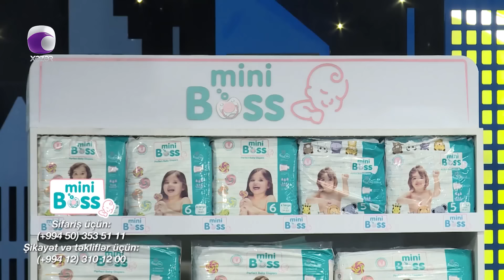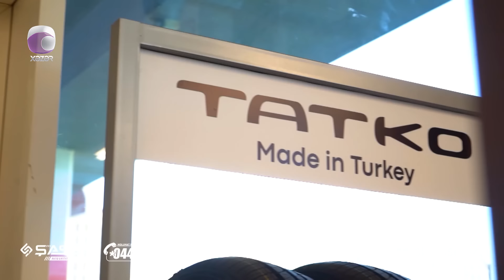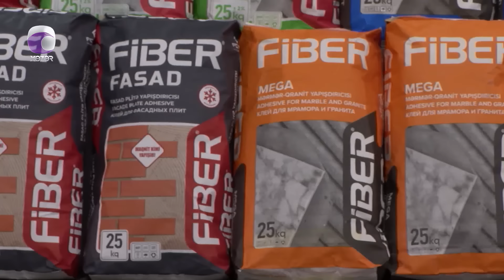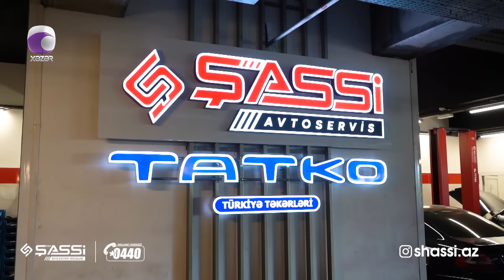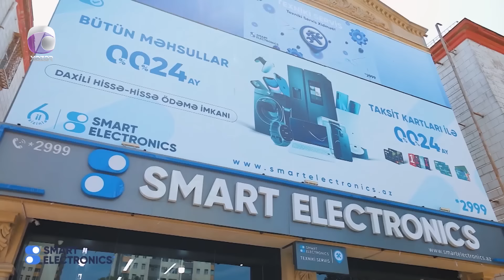Komedixana 311-ci bölüm 29.10.2023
Səhnəciklər:
0:00 Giriş
05:13 Səhnəcik - Restoran
24:43 Səhnəcik - Robot Tozsoran
45:14 Səhnəcik - Nəmər Qutusu